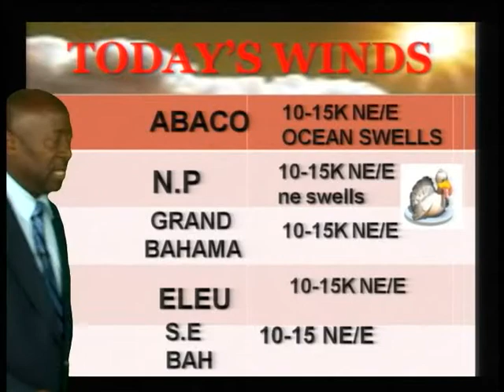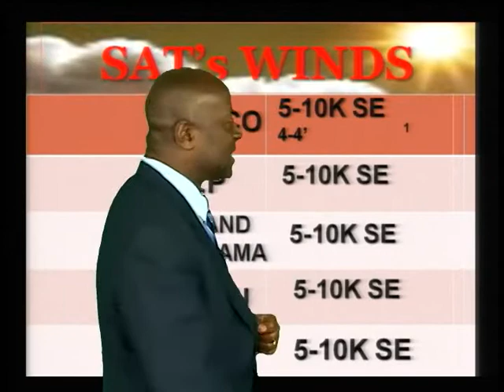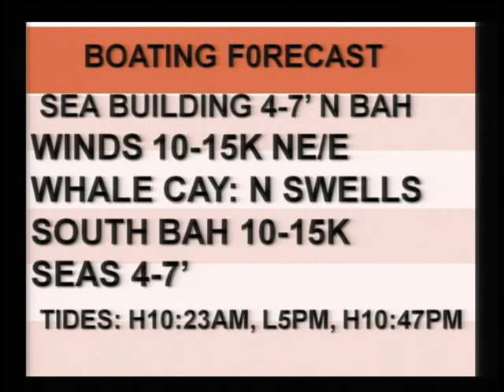BCN Weather Update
Weather update from BCN's Weather Center with Silbert Mills.  November 25th, 2010.  HAPPY THANKSGIVING.